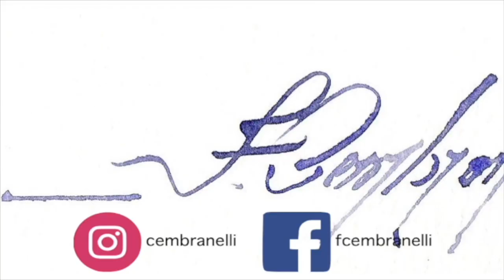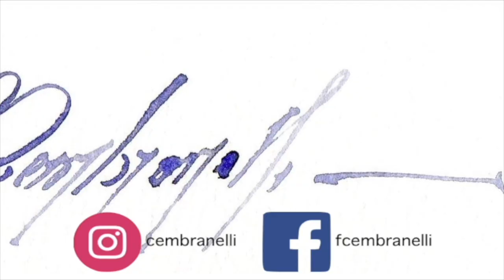Berries and Snow, DIY - Holidays Cards/ Watercolor Demo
Materials
Paper:

Baohong (Rough), 300 g/m3 ou 140lbs

ES_Keep Me Up All Night - Flickering
ES_I Will Be Home For You - Wildson
ES_Christmas In My Heart - Loving Caliber
ES_All For Christmas - The Noel